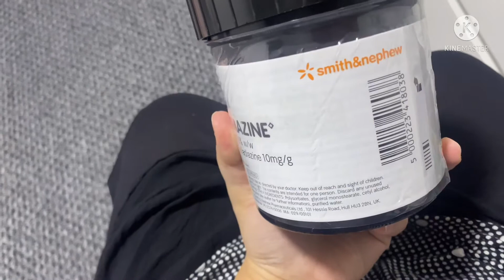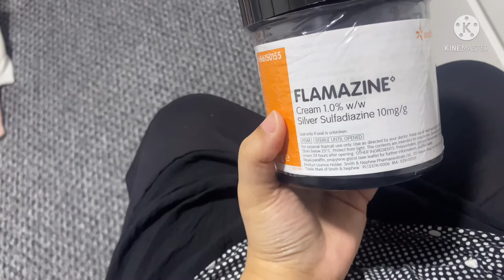Flamazine cream for burn || review video || immediate healing after using 😱